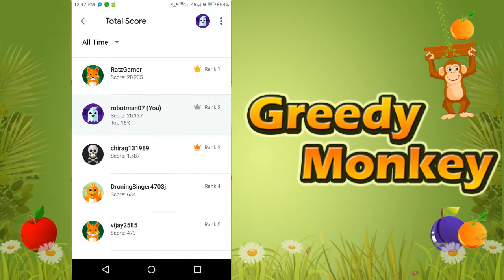Greedy Monkey - How to Play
How To Play :

Touch he monkey and move your finger across the screen, the Monkey will follow your finger.

Catch the fruit and increase your score.

Save fruit to fall on ground or other color baskets.

Score as much as possible and challenge your friends.